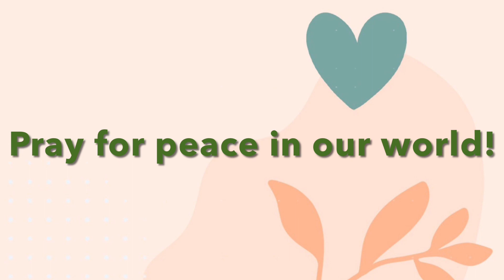Children’s Liturgy for the 5th Sunday in Ordinary Time (02/06/2022)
We celebrate Children’s Liturgy of the Word so that children in our parish may get a more in depth understanding of our Liturgies. Ede Blabac, one of our wonderful volunteers, brings us this week’s Children’s Liturgy of the Word. Enjoy!

for more information on Children’s Liturgy of the Word in our parish.